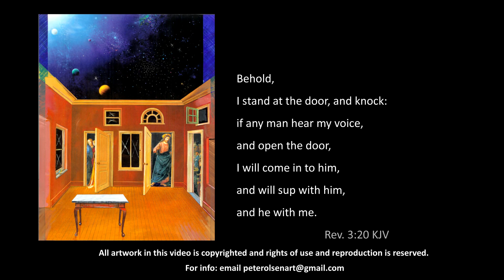BOOK OF REVELATION NEWEST CHAPTER 9 VERSE BY VERSE ILLUSTRATIONS BY ARTIST PETER OLSEN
CATCH A FALLING STAR, PUT IT IN THE ABYSS!  Chapter 8 flows seamlessly into the symbolic and surrealistic images throughout Chapter 9.  More trumpets, chaos, demonic angels, plagues, evil works, idolatries, wickedness, and cruelty.  But fear not!  God has a plan!